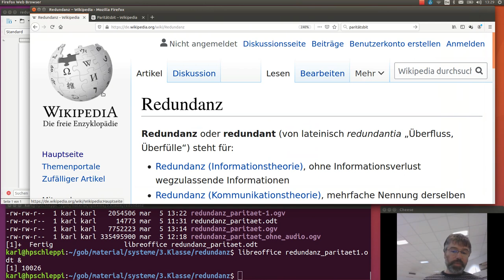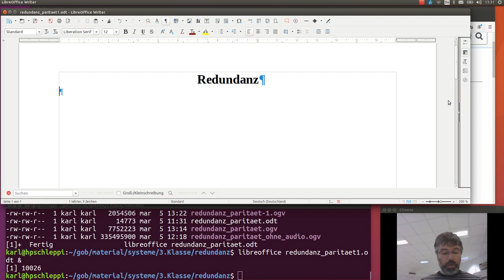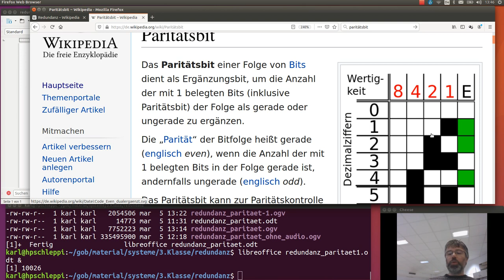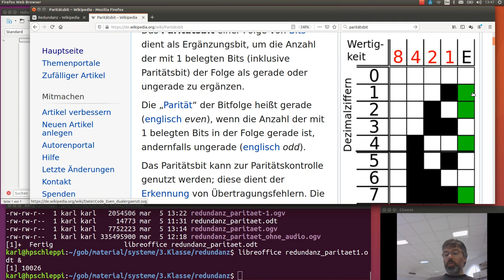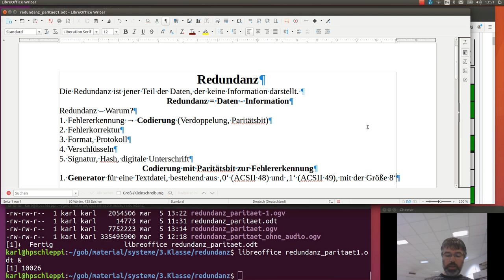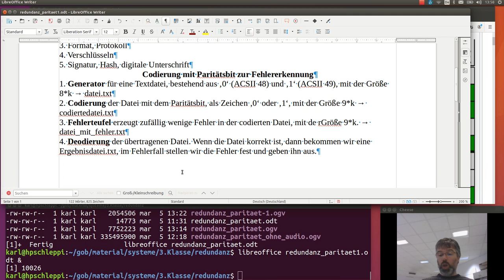Einführung Redundanz und Berechnung des Paritätsbits, Programmieraufgabe